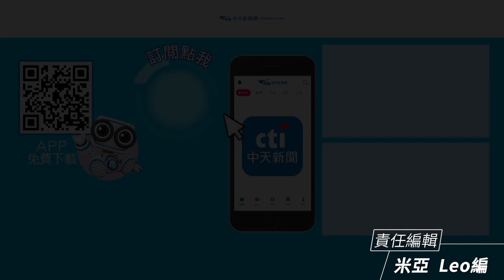【金曲34】超烏龍放送事故艾怡良出大包唸錯得主 陳建瑋致詞到一半糗變頒獎人QQ